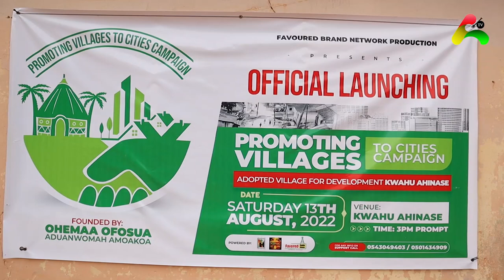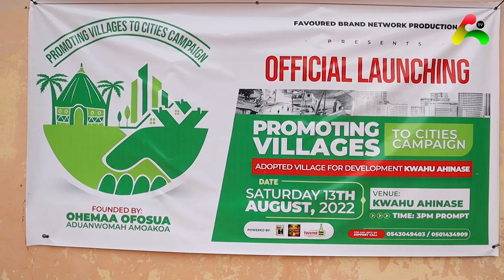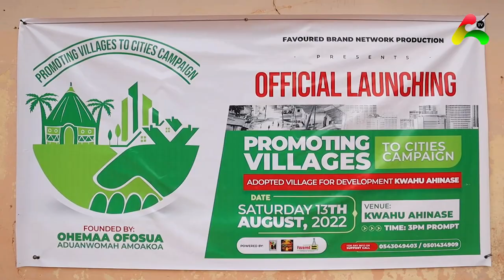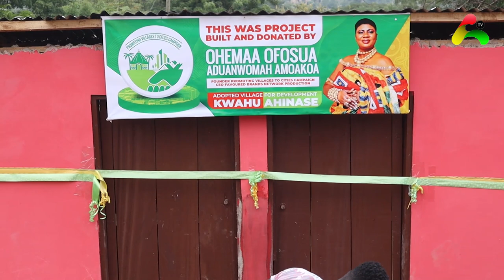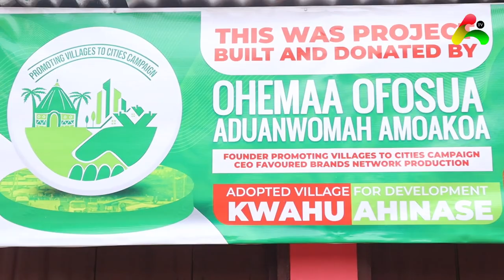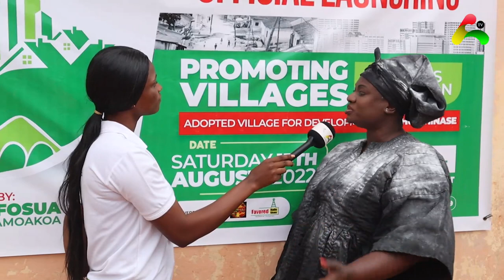Ohemaa OFosua Aduanwomah Amoakoa Ahoufe Has Been Enstool As Queen Mother Of Kwahu Ahinase